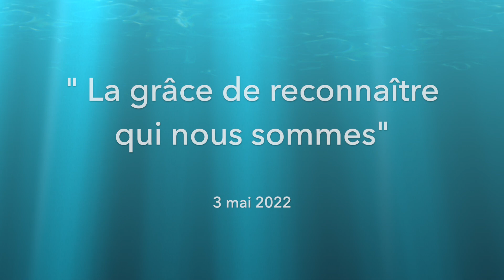Méditation "La grâce de reconnaître qui nous sommes"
Installée dans un profond silence, la grâce s'est offerte à tous, sans conditions. Grâce de reconnaître qui nous sommes et bien d'autres grâces, en fonction des nécessités. Les hautes vibrations d'amour et de lumière ont ensemencé la Terre et ses habitants. Je rends grâce pour tout ce que nous avons reçu et partagé.
Méditation du 3 mai 2022

Témoignage d'Angélique
L'oiseau, comme un trait d'union entre terre et ciel, de par ses ailes infuse sa vérité, il fait jaillir le son de l'esprit : le silence, il est ce que je suis.
Il est vu que le temps n'existe pas, il n'a jamais existé. Cette sensation m'interpelle, et doucement, cette peur du vide disparait, quand ça prend conscience que tout est plein, rond, soutenant ; l'incréé est devenu créé et potentiellement créant.

L'esprit ailé revient : il y a des humains, allongés par terre, tous endormis profondément, la tête vers le sol, les sens tournés vers la matrice terrestre, cette vue est sans saveur, et ça souhaite puissamment la naissance à qui ils sont, par un regard d'intense amour de l'Eternel.
L'infini étend son feu ardent par l'intermédiaire de Claudette et les peines des méditants se dissolvent.  Certaines consciences se retournent et découvrent qui elles sont ; de par le monde, des êtres s 'élèvent.  L'oiseau montre ces corps à terre, l'esprit saint s'y reconnait dans sa globalité, se ressent en lui-même, se comprend et est extrêmement intelligent.

Puis "Je suis esprit " prend conscience de lui-même par la nature ...c'est extatique. Toutes consciences individuelles deviennent un seul esprit :  Je suis l'esprit de la montagne et mes sédiments réfléchissent comment bien s'effondrer de façon à m'explorer d'avantage, car je suis jeu et réflexions. Je suis la rivière et avise comment me mouvoir dans ce versant de colline, car mon corps est compact et rapide, long, très fluide, translucide. Je m'entends dans mon corps d'eau, c'est bruyant, tout comme toutes ces pensées que je suis dans le rocher, l'humus.
Cette reconnaissance à qui je suis en tant qu'esprit désire s'étreindre aux esprits humains qui se montrent au-dessus de la planète, mais mon esprit se fige. La puissance de la pensée me perturbe. Si tout est esprit, et que tous ces esprits sur terre sont qui je suis, alors qui suis-je ? Quelque chose en moi ne veut pas trop embrasser cet infini proposé, pourtant si doux, je reviens doucement à moi.

L'oiseau avec son bec lumineux tire un voile immaculé, enveloppe la terre de sa grâce infinie, et Claudette embrasse ce monde nouveau que nous sommes tous.
La vastitude est.

Merci infiniment à tous !
Merci Claudette !